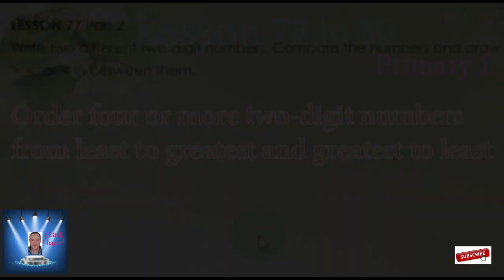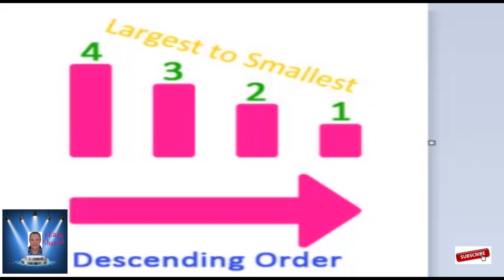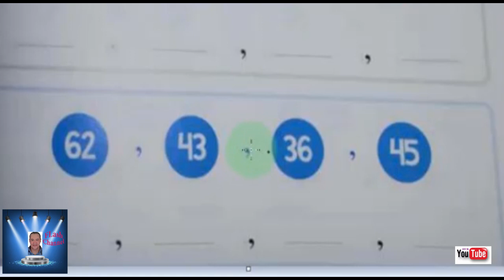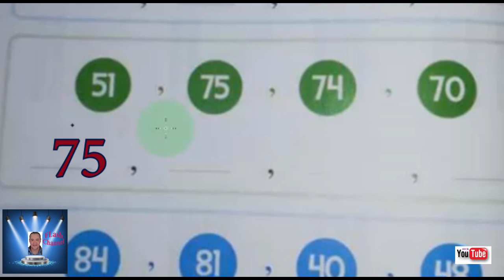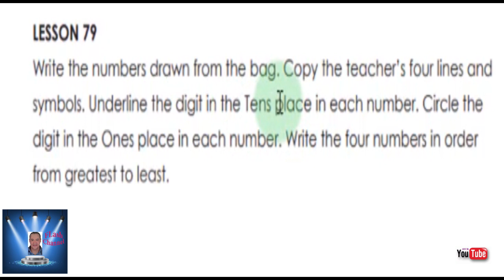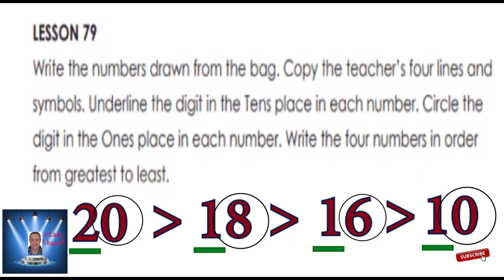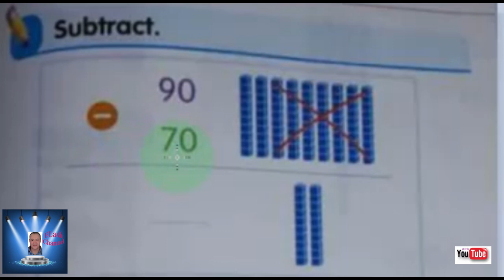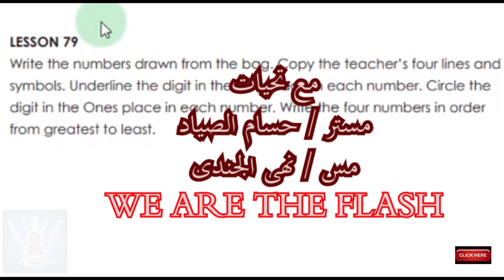أولى ابتدائى الترم الثانى حتى نهاية LESSON 80 ماث PRIMARY 1 MATH PART 5 أولى ابتدائى